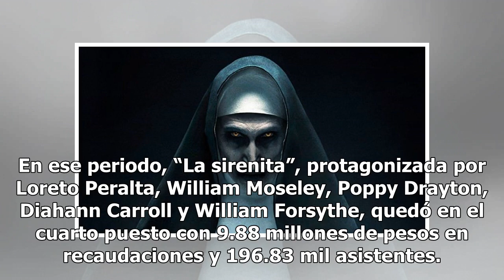“La monja” sigue como la más taquillera del fin de semana en México - El Diario de Yucatán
México (Notimex).- Por segunda semana consecutiva, la película estadunidense de terror sobrenatural gótico “La monja“, dirigida por Corin Hardy, fue la más taquillera este fin de semana en México, al recaudar 64.05 millones de pesos y contar con la asistencia de 1.19 millones de personas. De acuerdo...